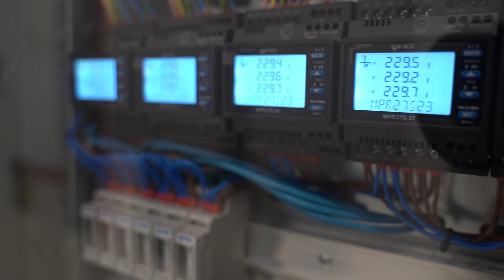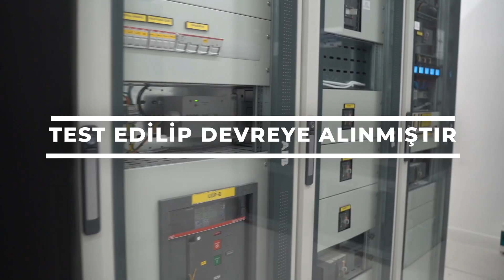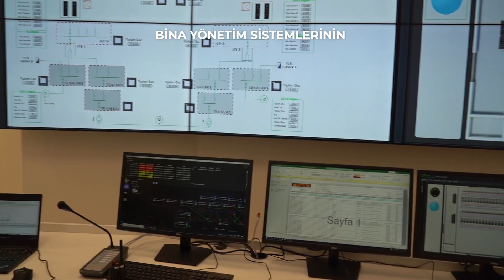KKTC Kamu Veri Merkezi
Cumhurbaşkanımız Sn. Recep Tayyip Erdoğan'ın talimatlarıyla Cumhurbaşkanlığı Dijital Dönüşüm Ofisi olarak KKTC’deki dijital dönüşüm sürecini kolaylaştırmak üzere çalışmalarımıza devam ediyoruz. Kamu kurumlarının hizmetlerinin verimliliğini ve kalitesini artıracak KKTC Kamu Veri Merkezi hayırlı olsun.